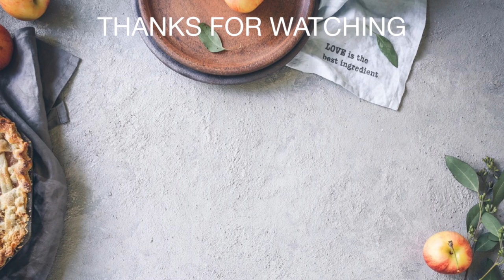How To Make Strawberry Shortcake Truffles! - Simply Elegant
Strawberry Shortcake Truffles are an elegant dessert that will definitely hit your sweet tooth! 😋 These are very delicious and easy to make, especially for the nice summery weather.

Ingredients
-20 vanilla sandwich cookies
-4 oz cream cheese, softened
-3 strawberries
-White Candy Melts OR White Chocolate Chips

Audio:
 8 Bit-Dreamscape by The Whole Other

THIS VIDEO IS NOT SPONSORED. ALL ITEMS WERE PURCHASED BY ME.